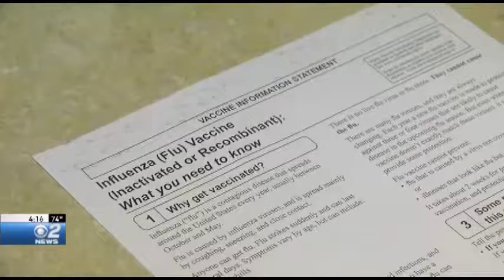Time for Your Flu Shot